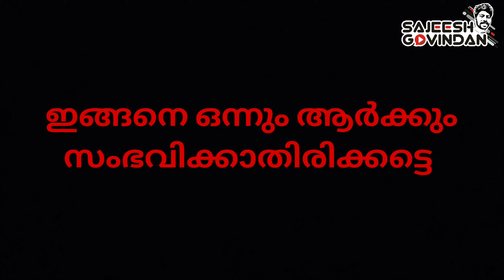Ingane onnum aarkkum sambavikkathirikkatte/Malayalam short film by Sajeesh Govindan